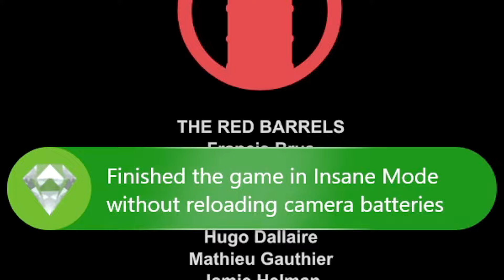I FINALLY Went For This RARE Achievement In Outlast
After playing this game for 10 years I am finally going for this EXCLUSIVE achievement in Outlast! Will I make it out alive with my sanity intact? Watch to find out!